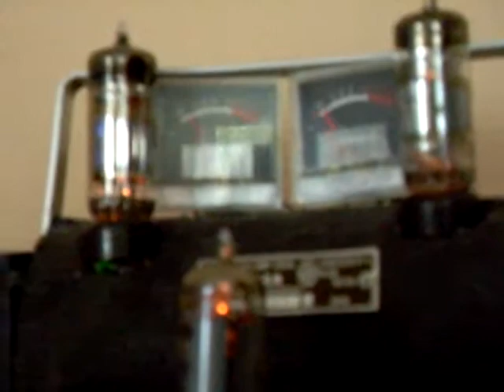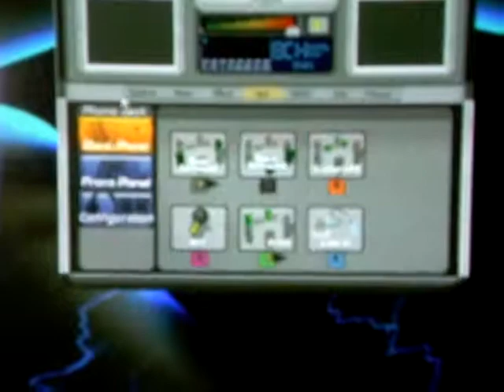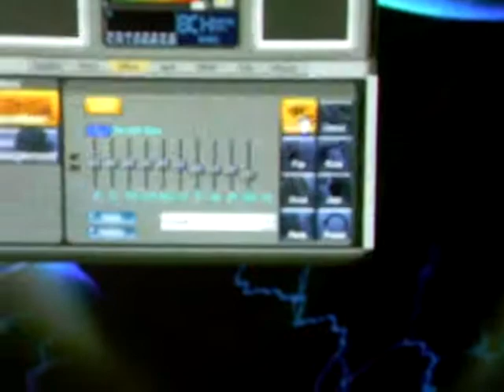upravené elkové rádio se zesilovačem 2 krát 50w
vlastní výroba akorát musím sehnat lepší repro nemám to na max kvůli sousedům :-)